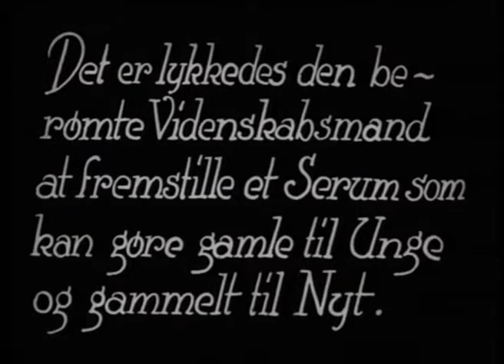Storm P. tegnefilm - Professor Steinachs Metode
Også kaldet Foryngelseskuren. Filmen er tegnet og produceret af Storm P. og fotograferet af Karl Wieghorst. Tegnefilmen havde premiere i Paladsteatret den 21. februar 1921. Filmen var den anden i en lille serie tegnefilm med De 3 små Mænd, som Storm P. havde indgået aftale om at producere.